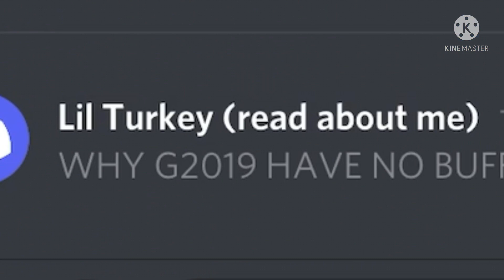When Godzilla 2019 remodel finally gets released | Kaiju Universe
Hehehahahhehehahahahhehhaæ
gIdzollR 💀
SIbscRob